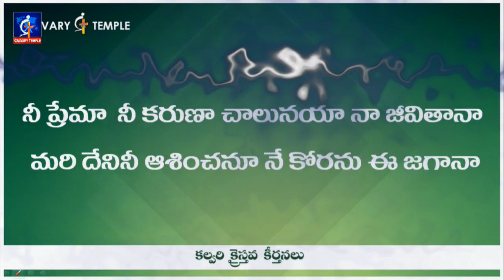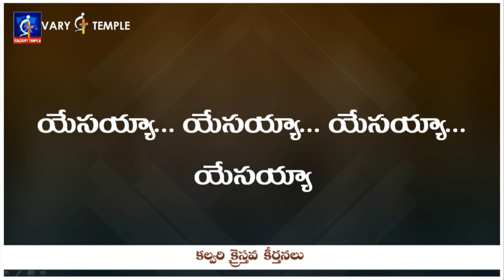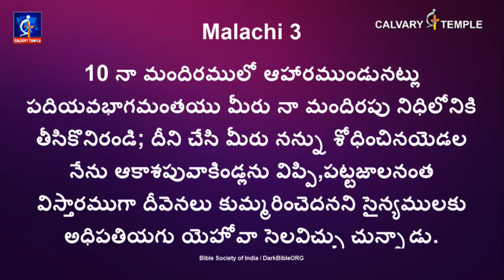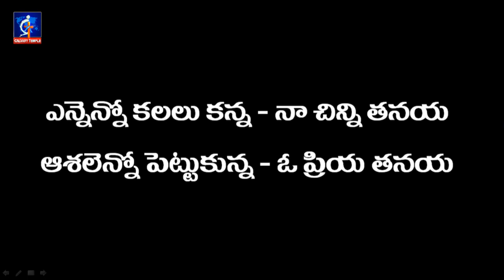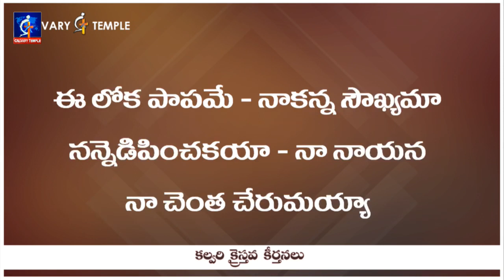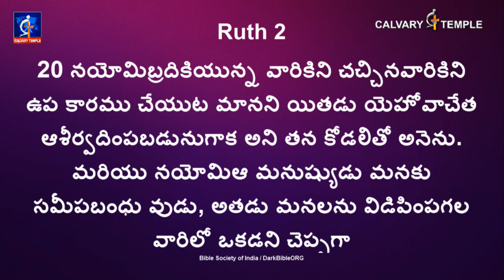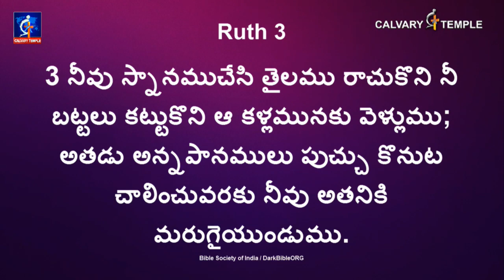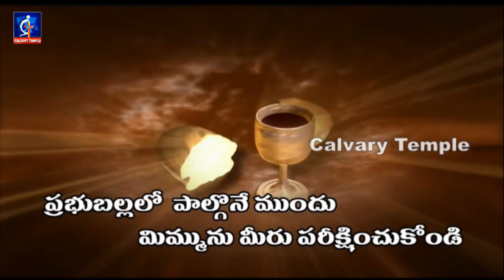నాశనం మనమీదికి రాకుండ ఉండాలంటే. . ! బహు హెచ్చరికతో కూడిన సందేశం డా. పి.సతీష్ కుమార్ గారు